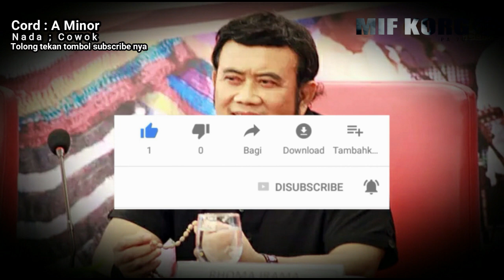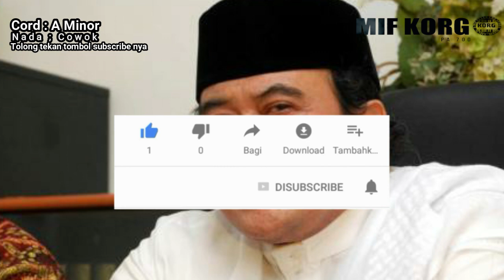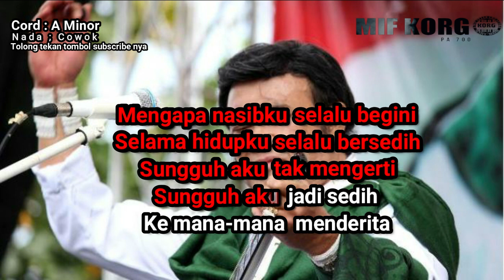NASIBKU KARAOKE (rhoma irama) LIRIK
KARAOKE NASIBKU, NASIBKU KARAOKE (rhoma irama) LIRIK,
NASIBKU - (RHOMA IRAMA)OM ADELLA KARAOKE, nasibku, nasibku new palapa,
Musik karaoke, : Mif Korg sahabat forsa,
nasibku rhoma irama, nasibku Adella, nasibku dan nasibmu, Nasibku rhoma irama karaoke, nasibku brodin,
KARAOKE NASIBKU NEW PALAPA, KARAOKE NASIBKU ORIGINAL,

nasibku karaoke, karaoke rhoma irama, karaoke nasibku, nasibku rhoma irama karaoke, karaoke nasibku rhoma irama,